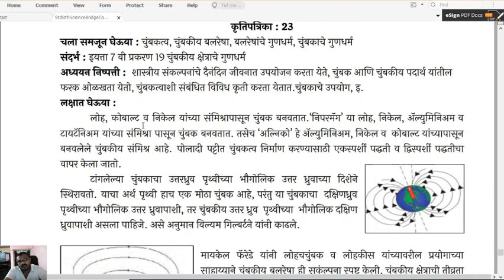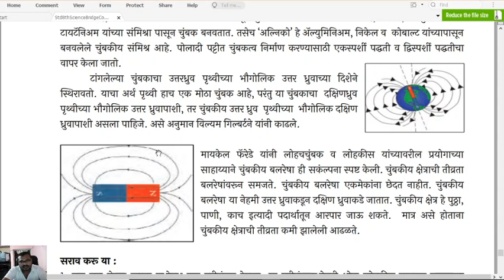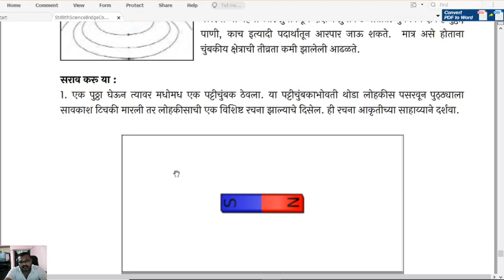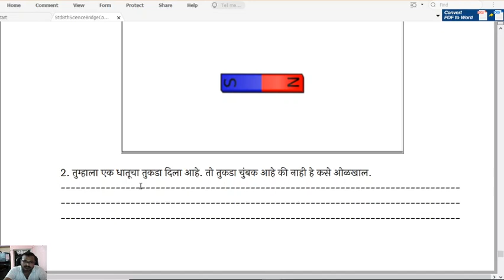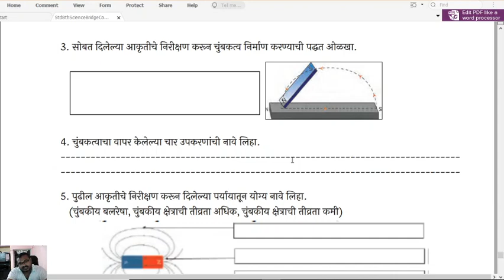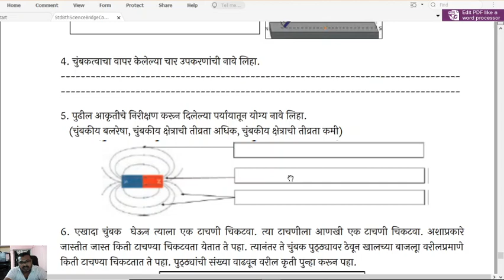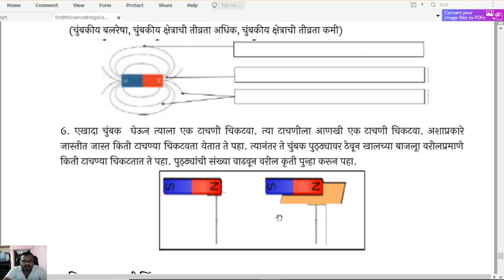Bridge Course 8th Science 23-Activity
This Video is about Bridge Course and its Activities with some examples….